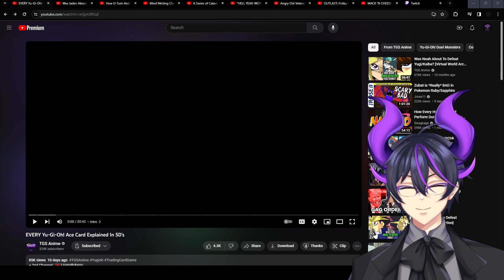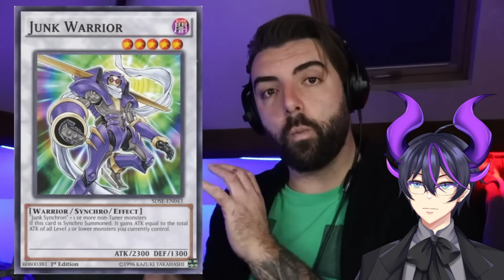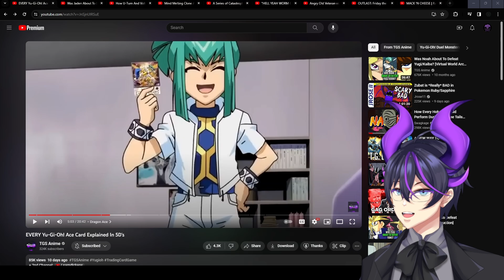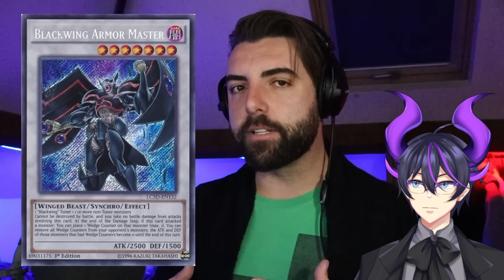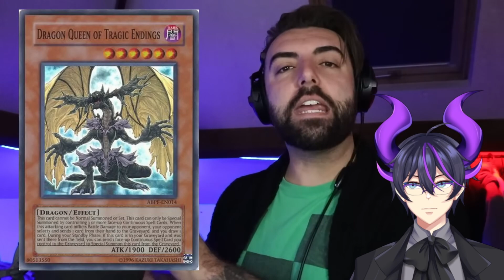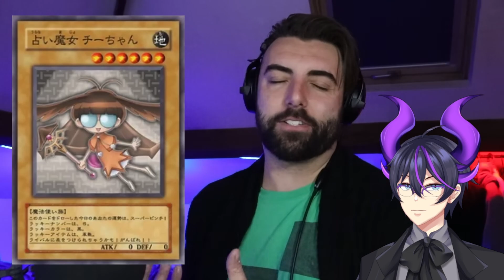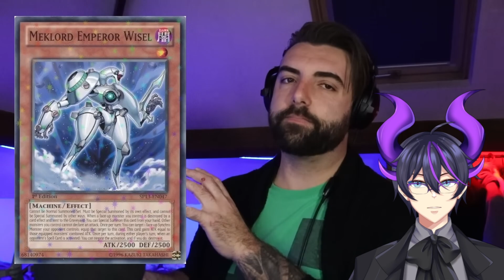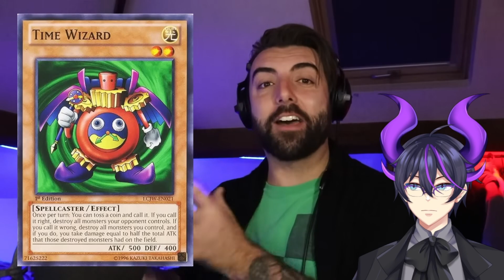"EVERY Yu-Gi-Oh! Ace Card Explained In 5D's" | Kip Reacts to TGS Anime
Fellow Legends, welcome! Today we dive into another excellent TGS Anime video, this time we dive into every character's Ace Card from Yu-Gi-Oh 5Ds. I remember when GX ended on television for us English Dub viewers and 5Ds came to take its place. I had only ever gotten through parts of 5Ds due to being busy and 5Ds airing when I couldn't watch it. But, I've definitely had to play against a lot of these Ace Cards in the TCG and I've gotten a decent overview of the 5Ds overarching plot. Even with my limited understanding I found this amazing, and if you did as well then I do absolutely recommend you go and check out the original video to show some support for the source material!